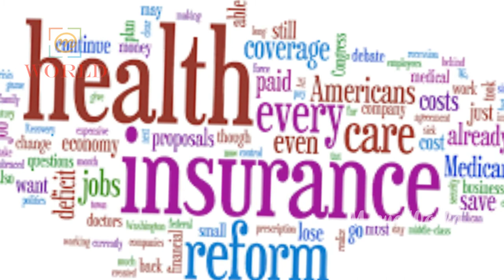GST వల్ల సామాన్యుడికి కలిగే లాభాలు నష్టాలు ఇవే ..| Effects Of GST | Benfits And Disadvantages Of GST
Watch & Enjoy GST వల్ల సామాన్యుడికి కలిగే లాభాలు నష్టాలు ఇవే ..| Effects Of GST | Benfits And Disadvantages Of GST

GST or Goods and Services Tax+ , set to launch on July 1, is a multi-stage, destination-based tax that will be levied on every value addition.

Set to revolutionise the way India does its taxes, GST will be levied on value additions+ at each stage of the production cycle - buying raw materials, processing, manufacturing, warehousing and sale to customers - the monetary worth added at each stage to achieve the final sale to the end customer will be taxed. The final consumer will thus bear only the GST charged by the last dealer in the supply chain, with set-off benefits at all the previous stages.

In what makes it significantly different from the existing system, GST is a destination-based tax. Currently, the central government levies excise duty on the manufacture, and then the state adds VAT (Value Added tax) when the item is sold to the next stage in the cycle — i.e. from processed raw material like rubber to be manufactured into tyres. Then there would be a VAT at the next point of sale - i.e. when the tyre is sold to the dealership and then to the consumer and so on.
If the tyres are made in Tamil Nadu and used in Delhi, under the GST regime, Delhi will earn the revenue on the final sale, because it is a destination-based tax and this revenue will be collected at the final point of sale/destination. Tamil Nadu will however get the benefits of GST levied at the earliest stages of manufacturing since the tyre was made there.

One Nation, One Tax? Not Quite, Not Yet
GST would apply to all goods other than crude petroleum, motor spirit, diesel, aviation turbine fuel and natural gas. It would apply to all services barring a few to be specified. With the increase of international trade in services, GST has become a global standard. GST will ensure that indirect tax rates and structures are common across India and increase the ease of doing business. This would make doing business in the country tax neutral, irrespective of the choice of place of doing business.
The government has opted for four slabs for both goods and services — 5%, 12%, 18% and 28%. In addition, several items face zero levy, while bullion will attract 3% GST and luxury and sin goods that are in the top bracket will also attract a cess that will be used to compensate states for revenue loss.The proposed tax system will take the form of "dual GST" which is concurrently levied by central and state government. This will comprise of:
Central GST (CGST) which will be levied by Centre
State GST (SGST) Which will be levied by State
Integrated GST (IGST) - which will be levied by Central Government on inter-State supply of goods and services.
Revenue secretary Hasmukh Adhia has said that the ultimate goal of the government should be to move to a single- or dual-rate goods and services tax regime.Many VATs and levies currently in vogue will be subsumed by the new system come July 1.
At the Central level, the following taxes are being subsumed:
1. Central Excise Duty,
2. Additional Excise Duty,
3. Service Tax,
4. Additional Customs Duty commonly known as Countervailing Duty, and
5. Special Additional Duty of Customs.
At the State level, the following taxes are being subsumed:
1. Subsuming of State Value Added Tax/Sales Tax,
2. Entertainment Tax (other than the tax levied by the local bodies), Central Sales Tax (levied by the Centre and collected by the States),
3. Octroi and Entry tax,
4. Purchase Tax,
5. Luxury tax, and
6. Taxes on lottery, betting and gambling.

Latest Telugu Full Movies Videos The leading brand in Telugu Movies now brings you all the Film news on our latest and blockbuster hits only on our official YouTube page.